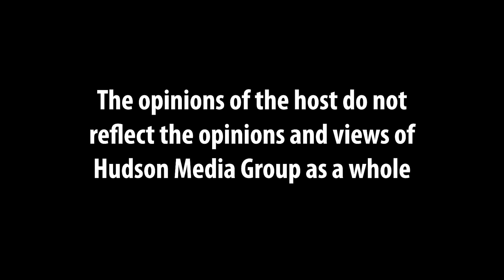Talking Politics May 12, 2023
Professor Uribe recounts recent news & shares his opinions on big topics!